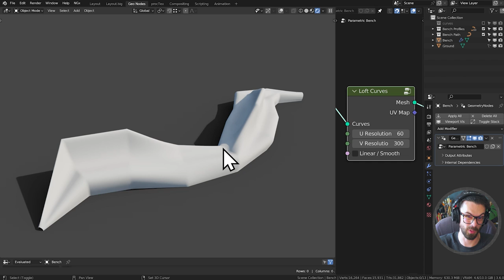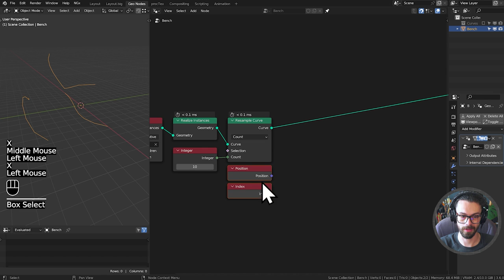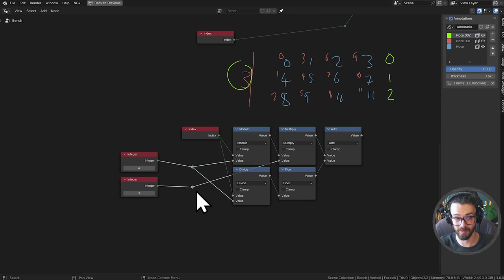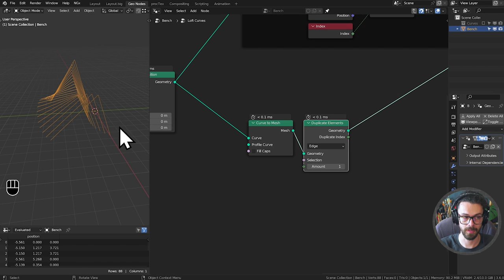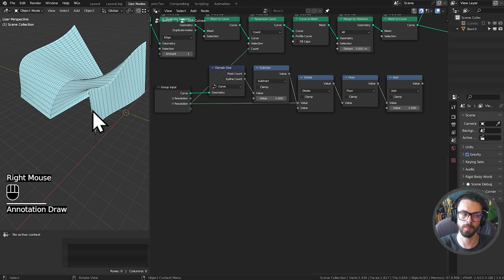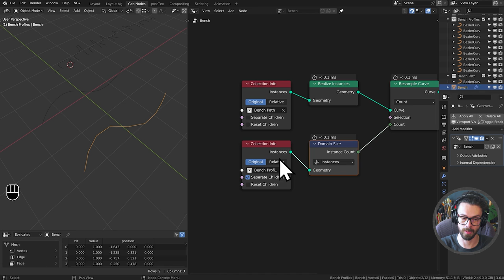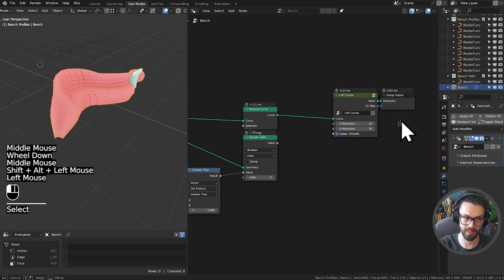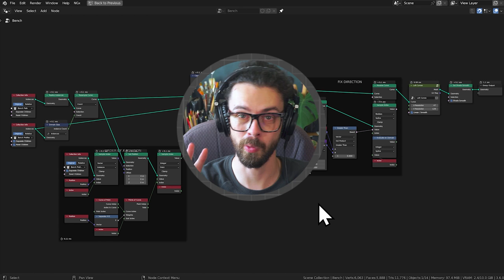Loft Curves Properly - Geometry Nodes in Blender 3.6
In this lesson we're going to create an advanced lofting tool, learn to correct curve directions analytically, as well as sorting objects, all for one simple parametric wave bench.

$40 off a holographic display? Yes please.

Contents:
00:00 - What we're making
02:39 - Initial Curves
04:25 - Simple Loft
07:50 - Advanced Loft
08:45 - Creating Rib Curves
11:32 - Flipping Indices
17:25 - Smooth Interpolation
19:20 - Make Node Group
21:45 - Linear Interpolation
32:53 - Bench Curves
37:22 - Instancing Profiles
40:35 - Fixing Flipped Curves
47:40 - Sorting Objects by X Position